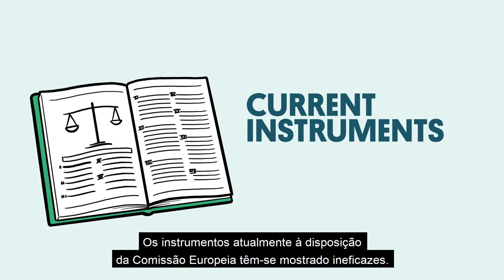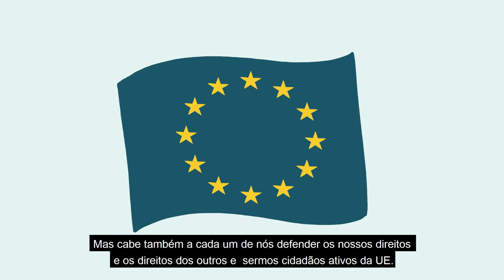Direitos fundamentais na UE